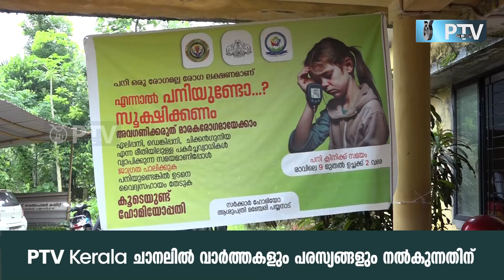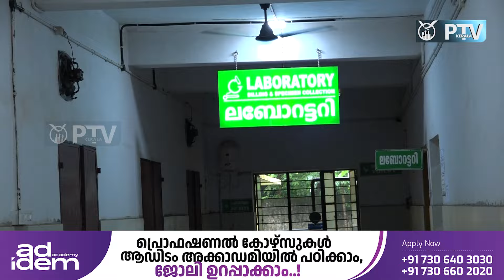സാമ്പത്തിക ക്രമക്കേട്: പയ്യനാട് ഹോമിയോ ആശുപത്രിയിലെ ക്ലർക്കിന് സസ്പെൻഷൻ